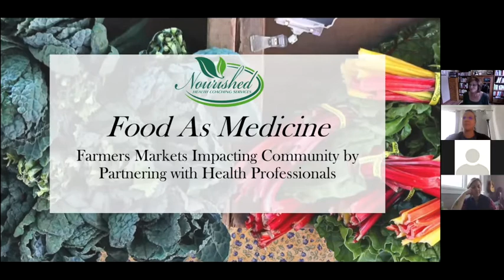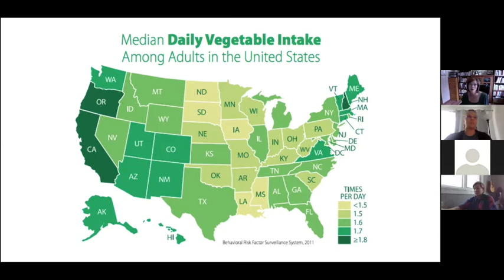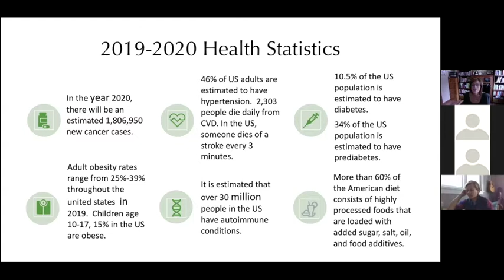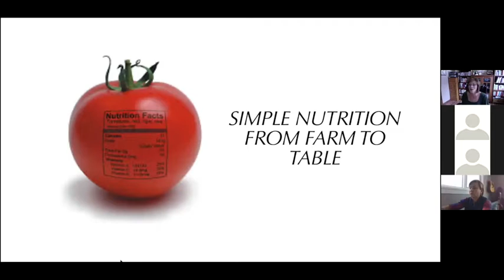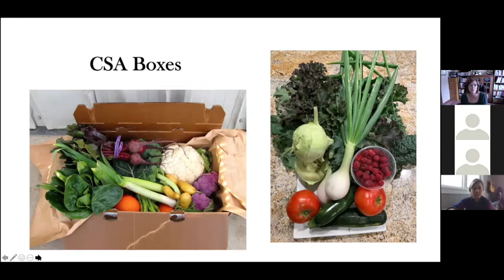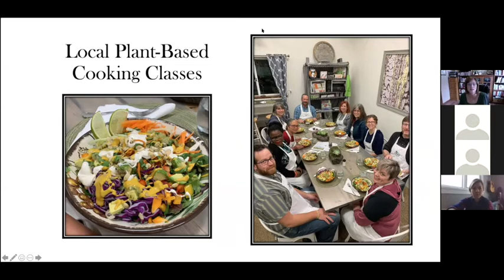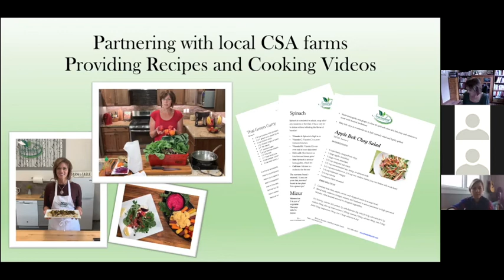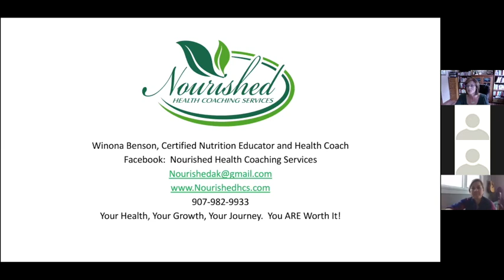2020 AFMA Virtual Conference: Local Food as Medicine, 4/3/20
This talk will explore how farmers markets can partner with health professionals to promote whole foods.

Winona Benson, Nourished Health Coaching Services